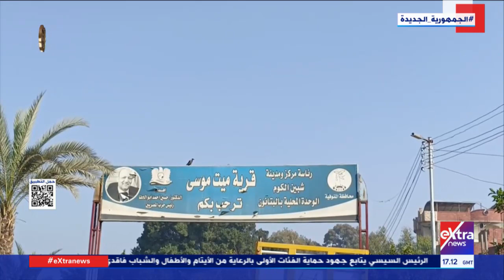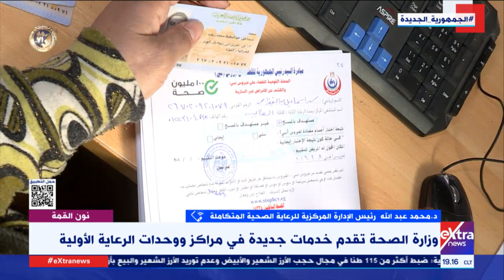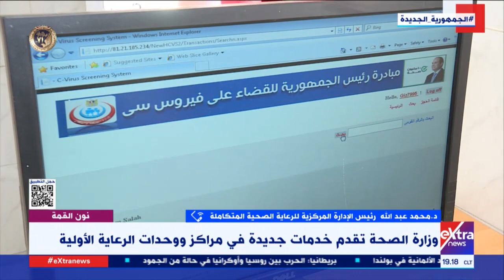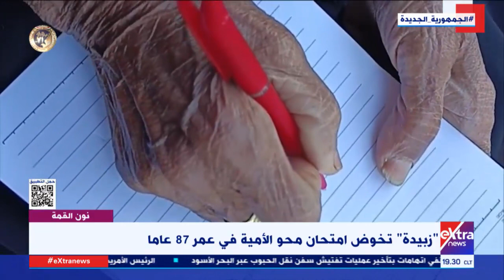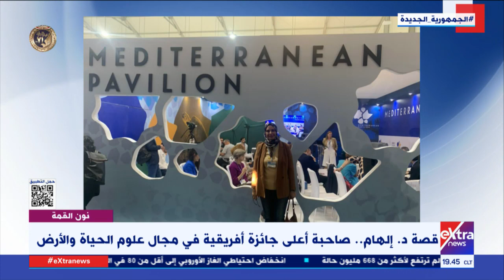نون القمة| متابعة لأهم القضايا والملفات التي تخص المرأة المصرية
21 يناير 2023